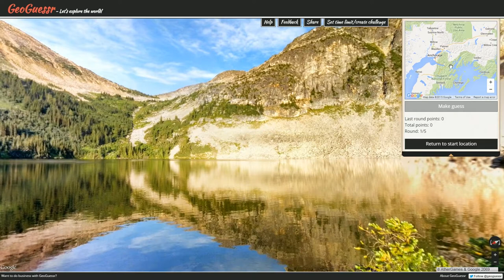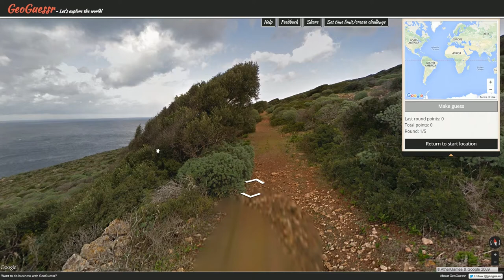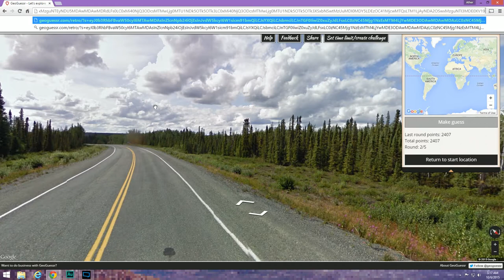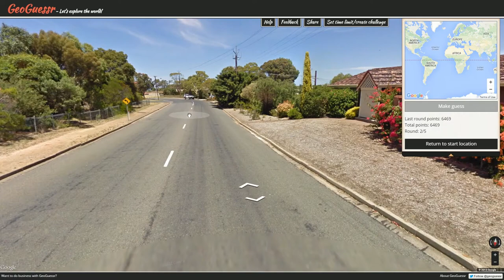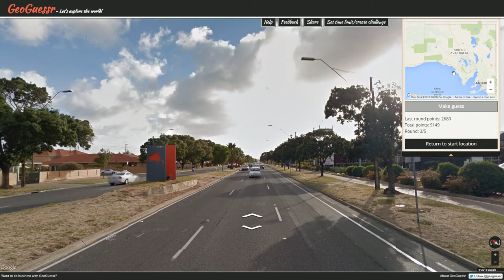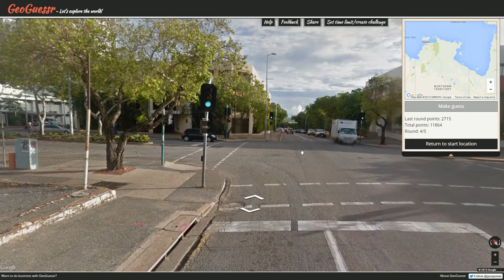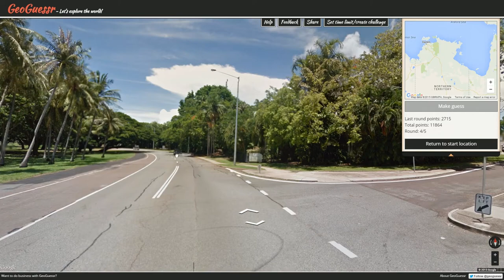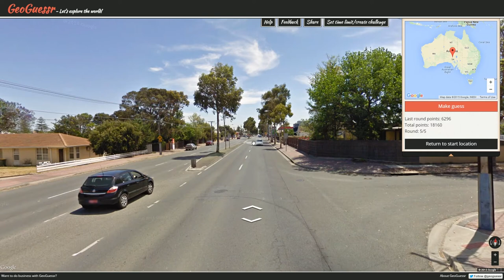Pro Plays with Ather - GeoGuessr Viewer Challenges - Episode 629 (Centering)